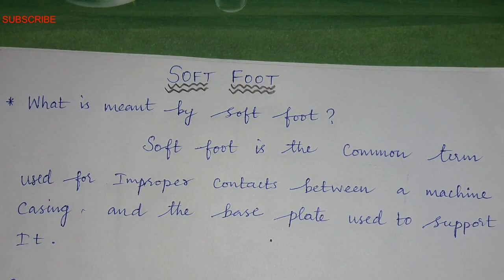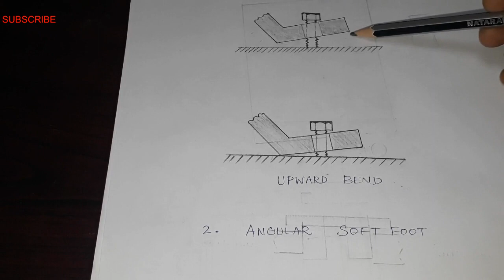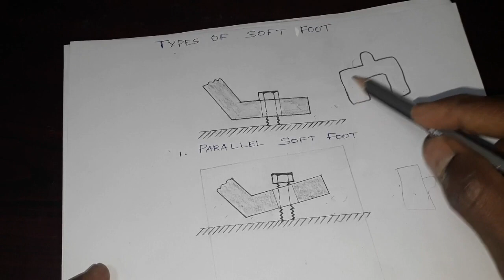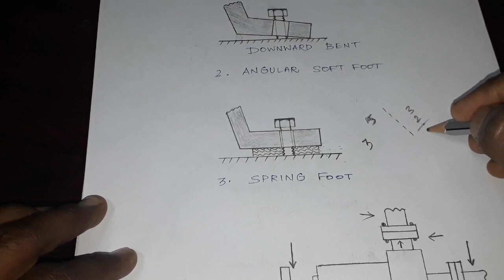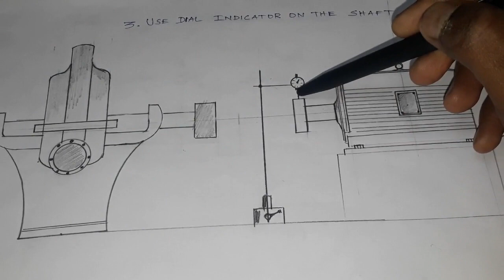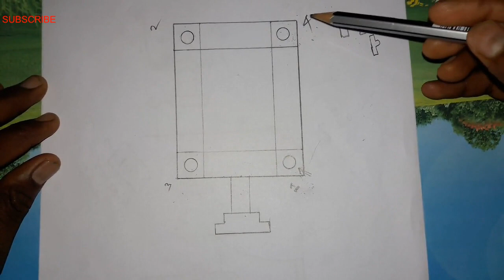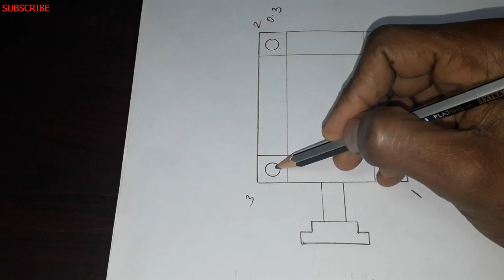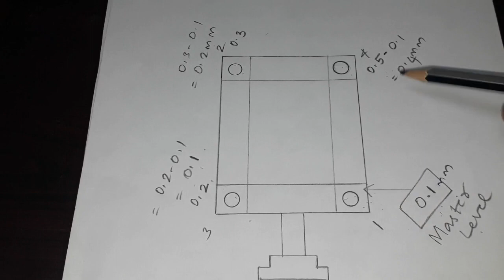HOW TO FIX SHAFT ALIGNMENT SOFT FOOT | TAMIL | Rotating & Static Equipments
TOPICS EXPLAINED:
* DEFINITION OF SOFT FOOT
* CAUSES OF SOFT FOOT
* PREPARATION FOR CHECK SOFT FOOT
* TYPES OF SOFT FOOT
* MEASUREMENT METHODS OF SOFT FOOT
* HOW TO FIX SOFT FOOT BY FEELER GAUGE AND DIAL INDICATOR.

HOW TO FIX SOFT FOOT ON SHAFT ALIGNMENT | ENGLISH